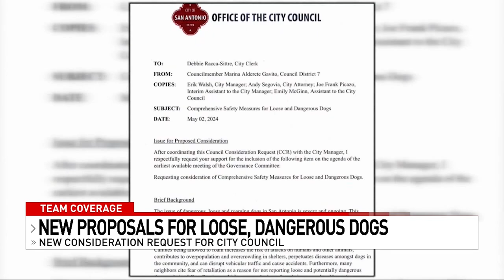Curbing Loose, Dangerous Dogs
The News 4 I-Team Jordan Elder looks into the new measures proposed to help curb loose, dangerous dogs in San Antonio. While Stephanie Esquivel looks into the hold ups on creating an Advisory Board.